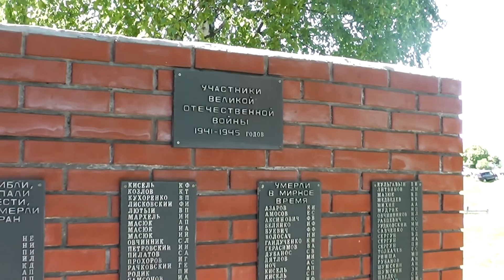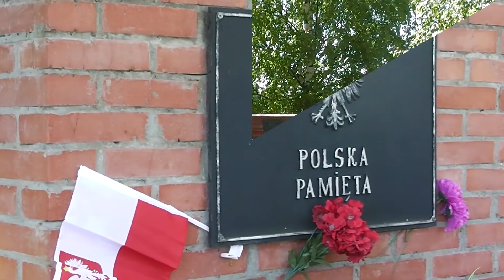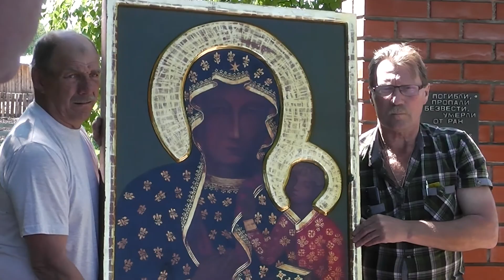Освящение храма в селе Белосток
12 июня 2021 года состоялось освящение воссозданного после пожара костела в селе Белосток.

• Дата съемки: 12 июня 2021 года.
• Оператор и монтажер: Кирилл Силкин.